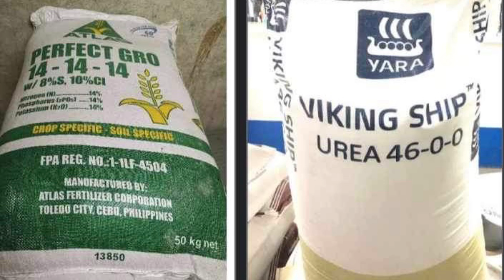PAANO PINAASENSO NG GINTONG BUTIL ANG ISANG PAMILYA? ALAMIN!